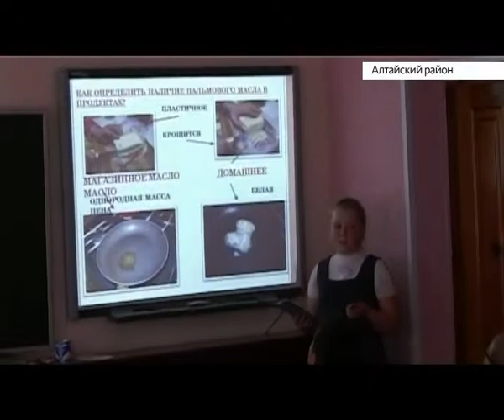В школе села Ая Алтайского района провели научно-практическую конференцию